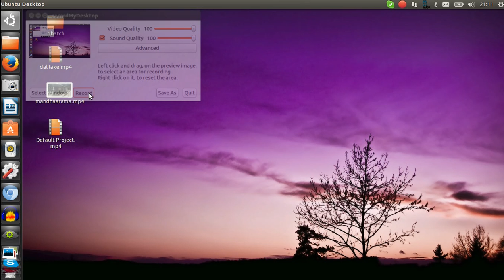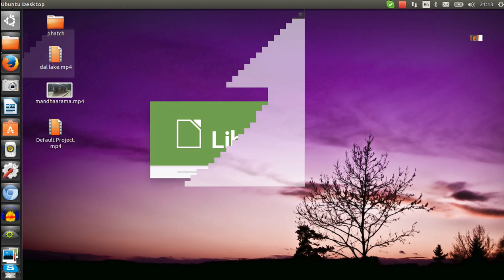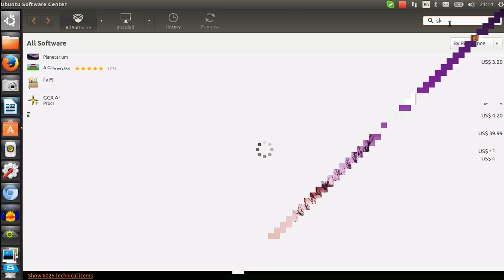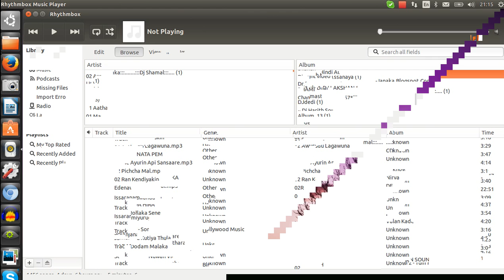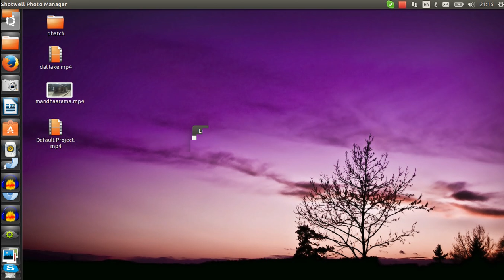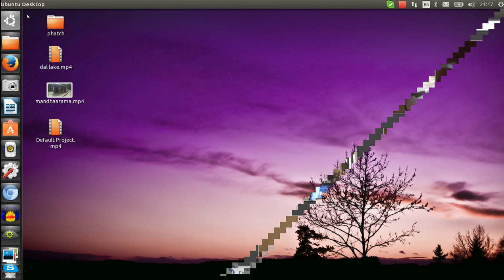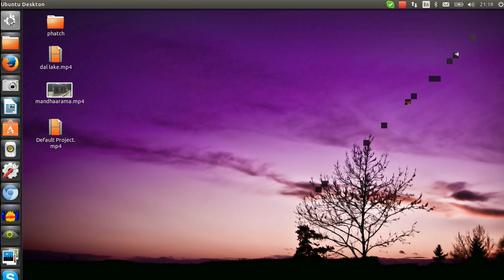Linux for daily life Sinhala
වින්ඩොස් හොරට දාන් නැතිව උබුන්ටු දාගමු.